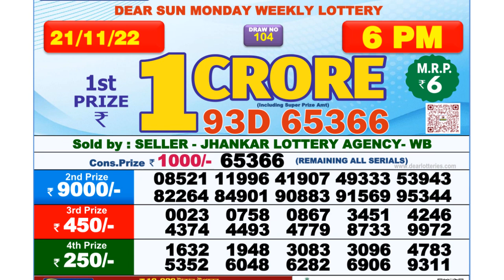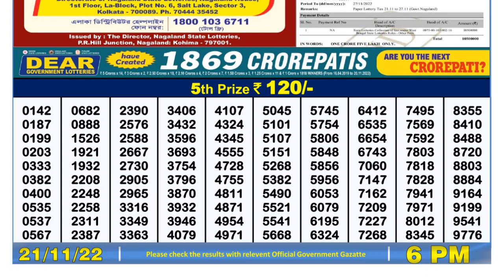🔴Dear Lottery Sambad Live 6pm today 21.11.22 Nagaland State Lottery Result